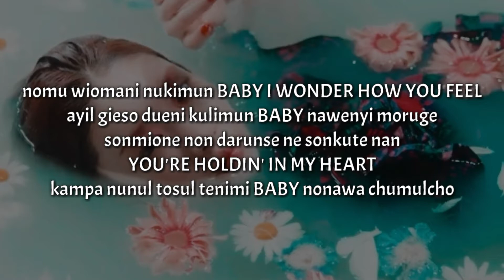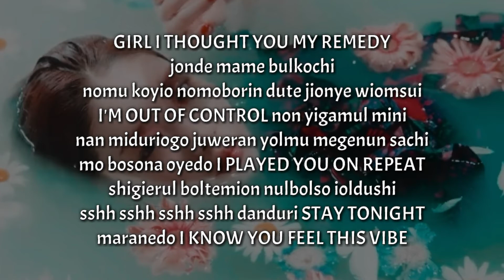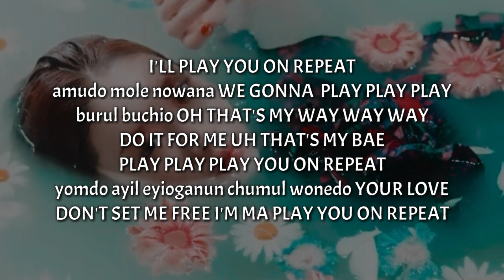Chungha (ft. Changmo) - 'PLAY' - fácil pronunciación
HOLI :3

LETRA:

nomu wiomani nukimun BABY I WONDER HOW YOU FEEL
ayil gieso dueni kulimun BABY nawenyi moruge
sonmione non darunse ne sonkute nan
YOU'RE HOLDIN' IN MY HEART
kampa nunul tosul tenimi BABY nonawa chumulcho

ayikdo shisoni undulio mame sori LET ME KNOW
galsuro palayinune an chochim sori naruldo OH
tugowoyin gununbi gamchuyima JUST BLOW YOUR MIND
gochiroyin ne sumgiol nukio AND I CAN'T TAKE NO MORE

amudo mole nowana WE GONNA  PLAY PLAY PLAY
burul buchio OH THAT'S MY WAY WAY WAY
DO IT FOR ME UH THAT'S MY BAE
PLAY PLAY PLAY YOU ON REPEAT
yomdo ayil eyioganun chumul wonedo YOUR LOVE
DON'T SET ME FREE I'M MA PLAY YOU ON REPEAT

GIRL I THOUGHT YOU MY REMEDY
jonde mame bulkochi
nomu koyio nomoborin dute jionye wiomsui
I'M OUT OF CONTROL non yigamul mini
nan miduriogo juweran yolmu megenun sachi
mo bosona oyedo I PLAYED YOU ON REPEAT
shigierul boltemion nulbolso ioldushi
sshh sshh sshh sshh danduri STAY TONIGHT
maranedo I KNOW YOU FEEL THIS VIBE

janaro manduroyin uri iongiolgori momchuyi manarul do OH

PLAYAYAY YOU ON REPEAT
I KNOW I CAN MAKE YOU DANCE
modun sungan nol jiane PLAY

I'LL PLAY YOU ON REPEAT

I'M MA PLAY YOU ON REPEAT